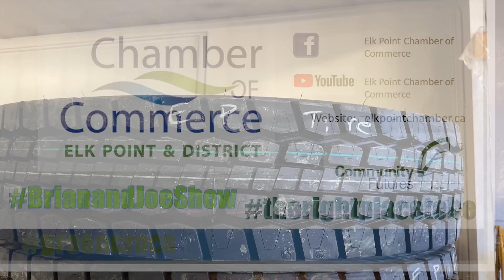Brian and Joe Show Episode 14, Elk Point Tire Shop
The Elk Point and District Chamber of Commerce and their partners present Episode 14 of the Brian and Joe Show - Elk Point Tire Shop